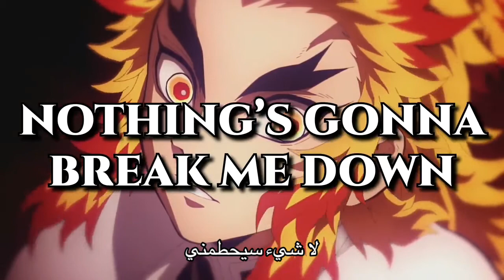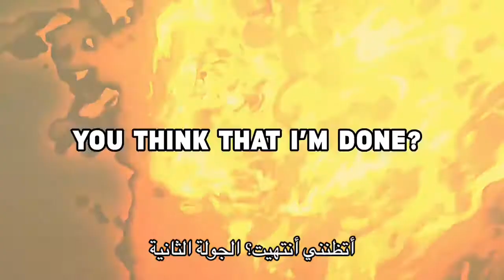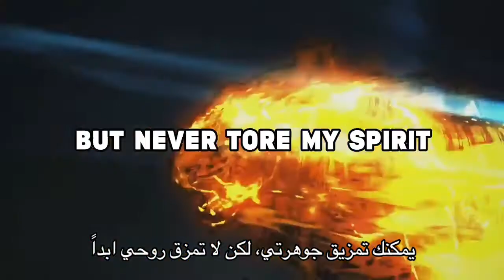أغنية راب رينغوكو "SAVE THEM NOW" مترجمة [ DEMON SLAYER ] NLJ